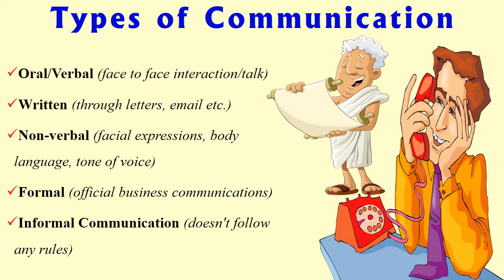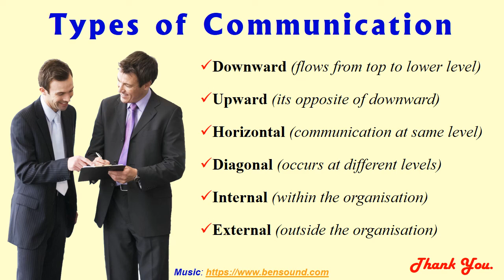Types of Communication | Oral Communication | formal communication | NTA UGC-Net